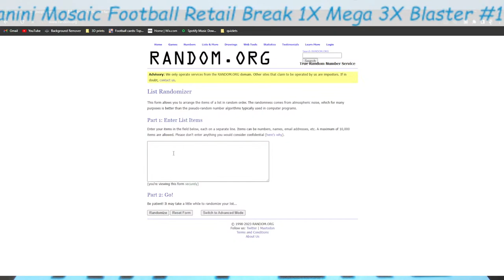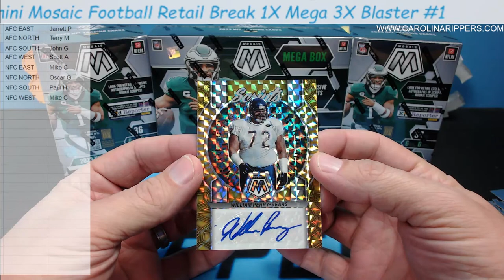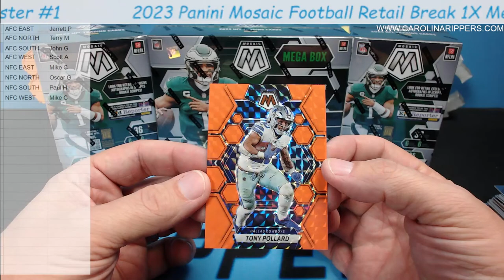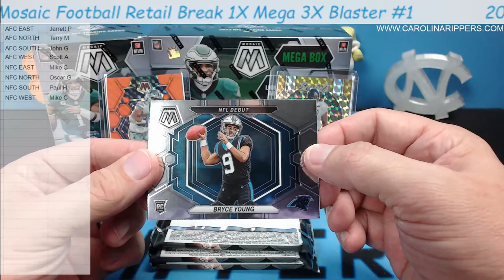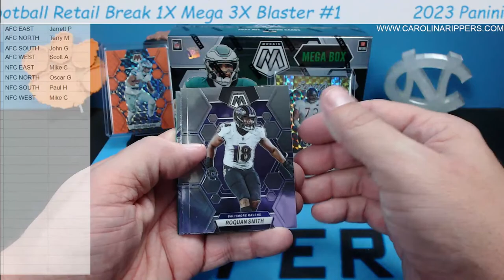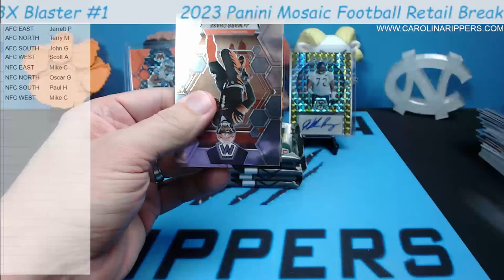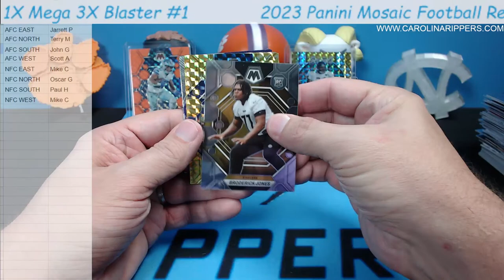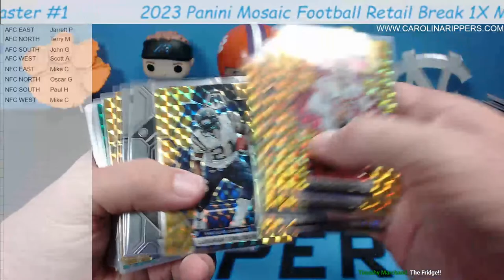GOLD AUTO & SSP! 2023 Panini Mosaic Football Retail Break 1X Mega 3X Blaster #1